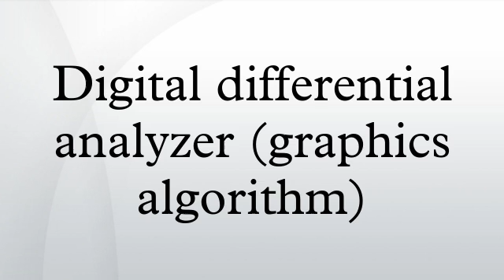Digital differential analyzer (graphics algorithm)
In computer graphics, a digital differential analyzer is hardware or software used for linear interpolation of variables over an interval between start and end point. DDAs are used for rasterization of lines, triangles and polygons. In its simplest implementation, the DDA algorithm interpolates values in interval by computing for each xi the equations xi = xi−1+1/m, yi = yi−1 + m, where Δx = xend − xstart and Δy = yend − ystart and m = Δy/Δx